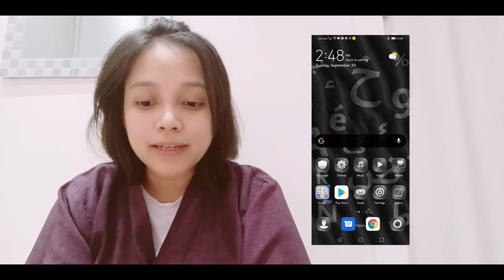Paano mag livestream sa youtube kahit di pa umabot ng 1000 subscribers/ it's rainjel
Paano mag livestream sa youtube kahit di pa umabot ng 1000 subscribers